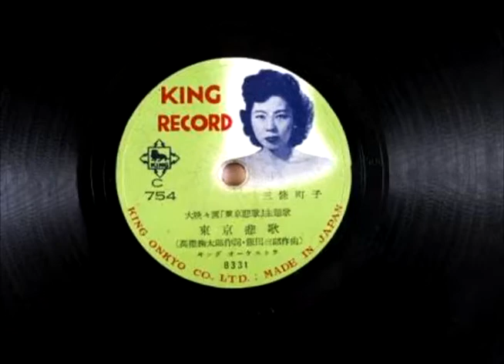三条町子-東京悲歌エレジー・オリジナル歌手、昭和歌謡曲・カラオケ、中国語の訳文＆解說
東京悲歌（とうきょうエレジー・Elegy）中譯「東京悲歌」，高橋掬太郎作詞、飯田三郎作曲。1951年11月キングレコード （King Record）發行，日本早期名歌手三条町子創唱之歌謡曲，1951年日本大映同名映画主題歌。
本曲（金嗓編號40238）翻唱：姚蘇蓉「濛濛細雨」，黃思婷、余天「濛濛春雨」等國語歌曲；洪榮宏、黃思婷「新娘悲歌」，龍千玉、邱淑君「寂寞的路燈」等台語歌曲。
翻譯注釈
1.悲歌【エレジー（Elegy）・ひか】
〔名〕悲歌；哀歌；挽歌。
2.まぶた【瞼・目蓋】
〔名〕眼瞼；眼皮（俗稱）。
3.とじれば【閉じれば】若闔上就...。
ザ行上一段活用動詞「閉（と）じる」之假定形「閉じれ」＋接続助詞「ば」。
4.まぶたに浮かぶ【まぶたにうかぶ】
〔片語〕時時憶起；浮在腦裡。
5.呼べばとて【よべばとて】即便呼喚的話也...。
呼べば：呼喚的話。バ行五段活用動詞「呼（よ）ぶ」之假定形「呼べ」＋接続助詞「ば」。
とて：［接助］即便...也...。
6.答えず【こたえず】沒回應。
ア行下一段活用動詞「答（こた）える」之未然形「答え」＋否定助動詞「ぬ」之連用形「ず」。
7.逢えぬ【あえぬ】無法相逢。
逢（あ）う（遇見）之可能動詞「逢える」的未然形「逢え」＋否定助動詞「ぬ」。
8.ニコライ堂【ニコライどう】
〔建物〕復活大聖堂。位於東京都千代田区神田駿河台四丁目，1891年建立。
9.たもと【袂】
〔名〕和服的袖子。
10.重たい【おもたい】
〔形〕沉重的。
11.花嫁衣裳【はなよめいしょう】
〔名〕新娘禮服。
12.着れば【きれば】穿上的話就...。
カ行上一段活用動詞「着（き）る」之假定形「着れ」＋接続助詞「ば」。
13.まぼろし【幻】
〔名〕幻影。
14.いずこ【何処】
［文語・代］在何處。不定稱之指示代名詞。同「どこ」。